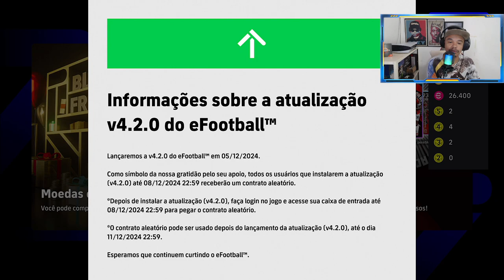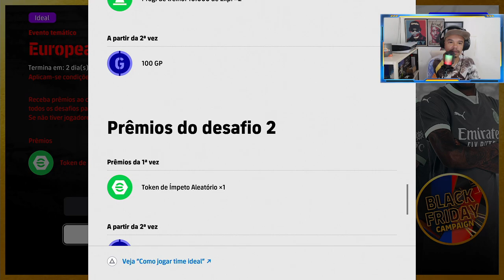Chegou nova box jogadores duplo impeto | Atualização semanal de Domingo com